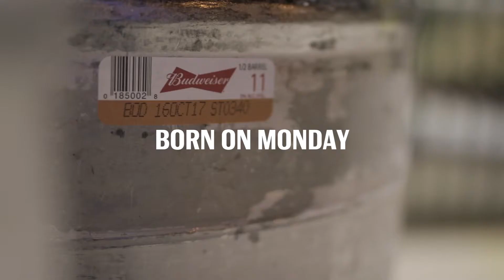Brewery Fresh Budweiser for NLCS Game 3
As the Cubs fight to regain control of the NLCS, Budweiser is bringing in some special beer for the fans at Wrigley Field. Brewed at their original St. Louis brewery, Cubs fans will be able to enjoy "Brewery Fresh" Budweiser at Game 3 of the NLCS. The beer was kegged and shipped on Monday, then delivered Tuesday morning by our Special Events & Venues team. The beer will be available at the Budweiser Bleacher Bar where one of Anheuser-Busch's brewmasters will be on hand so fans can truly "taste Budweiser like a brewmaster".